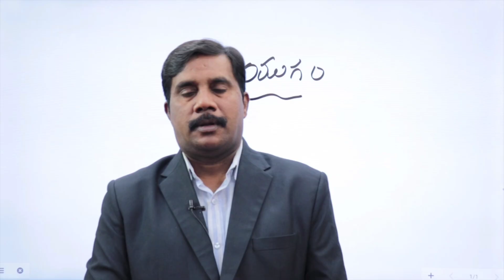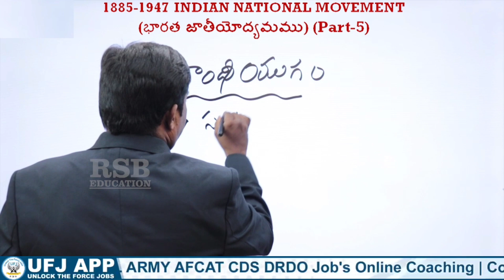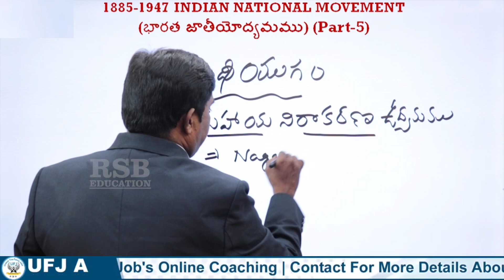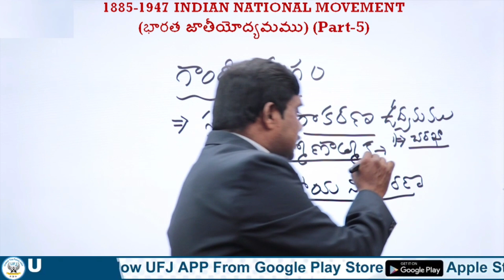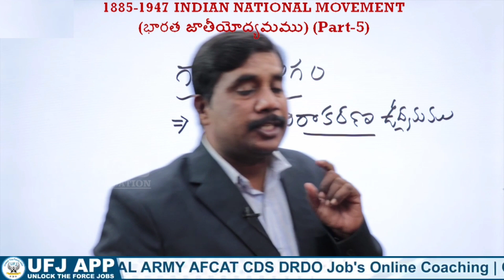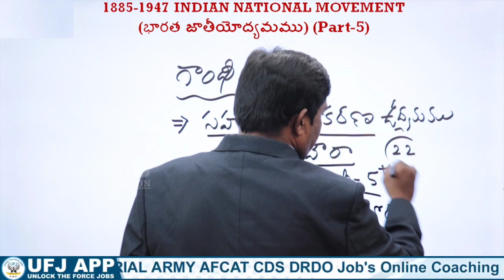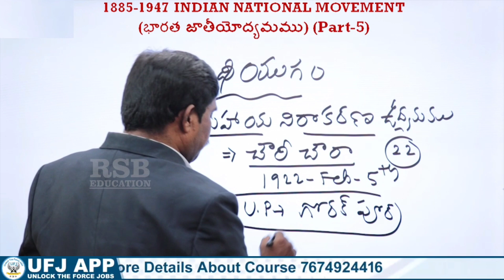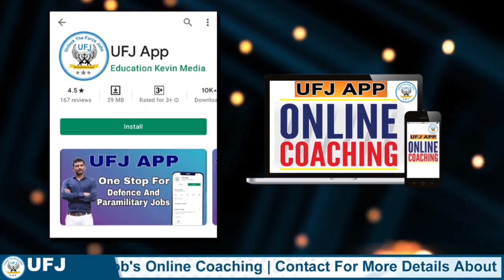Indian History Class For RPF SSC GD NAVY AIRFORCE COASTGUARD ARMY NDA CDS || UFJ APP Online Classes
👉 వీక్లీ టెస్టులు
👉 ప్రీవియస్ పేపర్స్

_________"👨‍💻Demo Classes 💐"____________

_______ 🌈Defence Jobs Eligibility 🎯_______